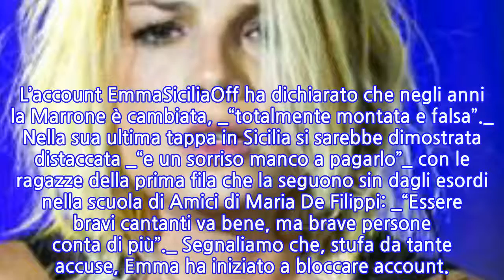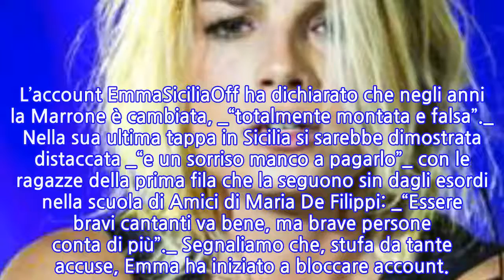Emma Marrone nella bufera: chiude una fanpage dopo l’attacco di un fan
EMMA MARRONE ATTACCATA DA UN FAN: CONTINUA IL BOTTA E RISPOSTA SUI SOCIAL